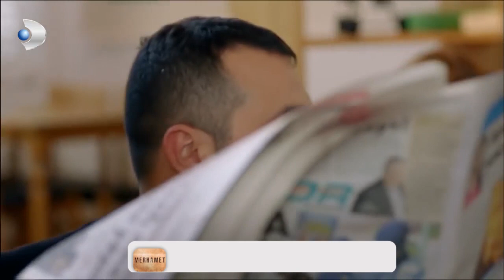Narin ve Fırat Nasıl Tanıştı? - Merhamet 1.Bölüm